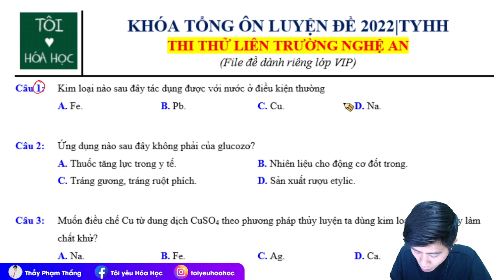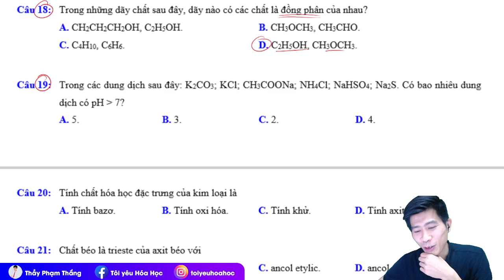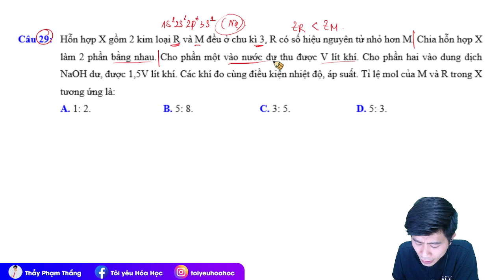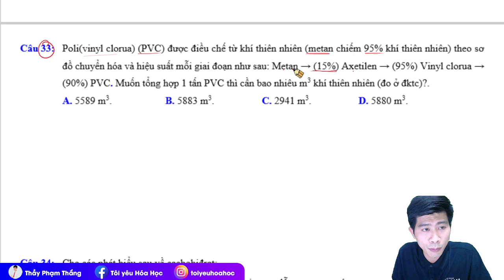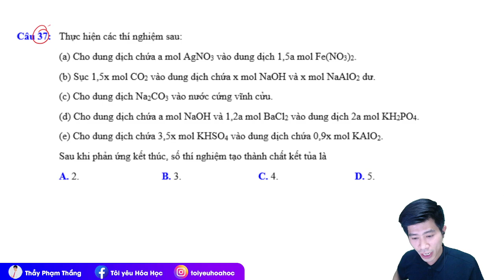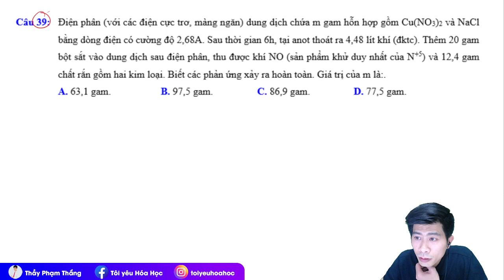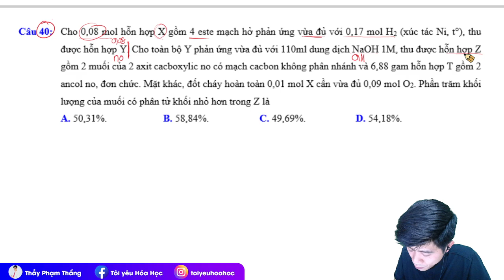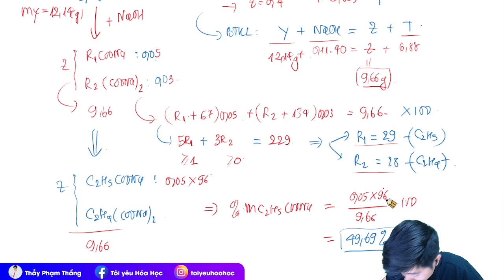THI THỬ LIÊN TRƯỜNG NGHỆ AN 2022|TYHH